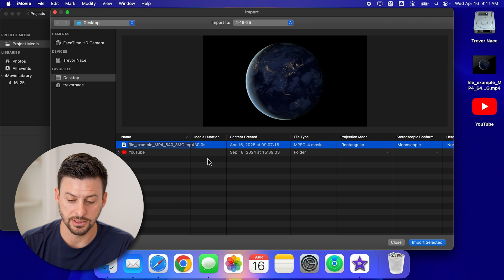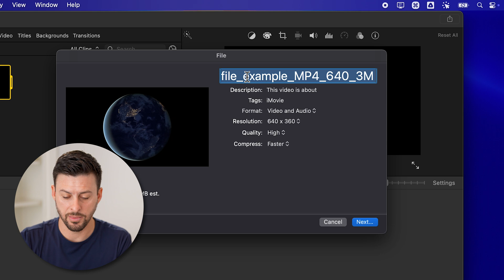How To Convert MP4 To MP3 On Mac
Here's how to convert an MP4 video file to an MP3 audio file on your Mac for free.